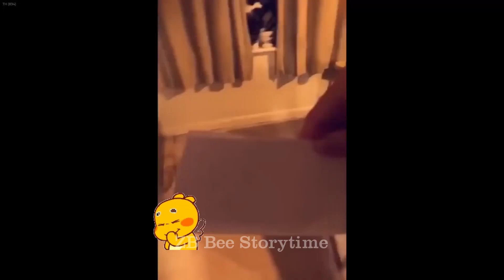You Laugh You Lose😽🐶Funniest Dogs and Cats 2024👋😜